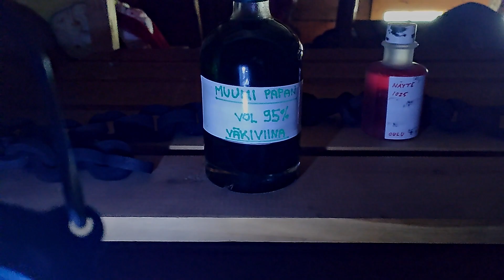Museum of Truth - yhteisöprojekti: Tietomaan Torni [Kukoista!-hanke]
The Museum of Truth -näyttely kertoo Oulun vaihtoehtoisesta menneisyydestä. Medialukutaito ja salaliittoteoriat ovat keskeisiä teemoja “Tottuus on tuola ulukona” -näyttelyssä. Museomainen kokemus Oulun vaihtoehtoisesta historiasta on täynnä mielikuvituksellisia teoksia tutuista Oulun nähtävyyksistä ja historiallisista tapahtumista. Näyttelyn tarkoituksena on aiheuttaa hämmennystä ja kannustaa kävijää mediakriittiseen ajatteluun.

Näyttelyä on valmistanut 3 kuukauden aikana 10 hengen työkokeiluryhmä. Ryhmä on koostunut eri ikäisistä kulttuuri- taide ja media-alan ammattilaisista ja vasta alkajista alasta kiinnostuneista henkilöistä. Projektin ydintä on loistokkaiden teosten tuottamisen lisäksi ollut osallisuuden kokemuksen lisääminen ja yhteisöllisyyden nostattaminen. Kukoista! Kulttuurihyvinvointia ja osallisuutta lähiöissä ja verkossa -hanketta on rahoittanut Euroopan sosiaalirahasto, STEA ja Oulun kaupunki.